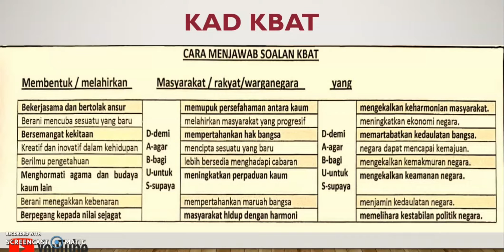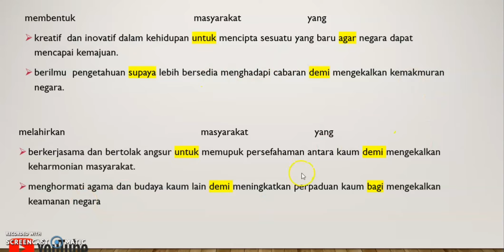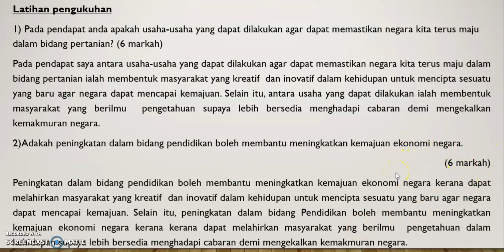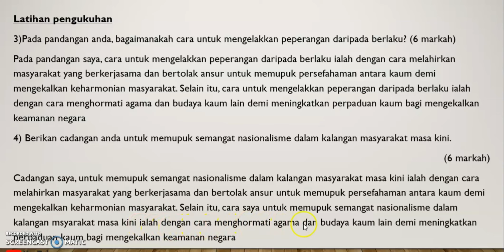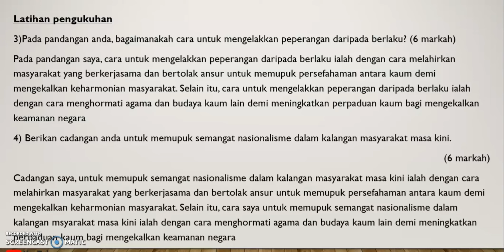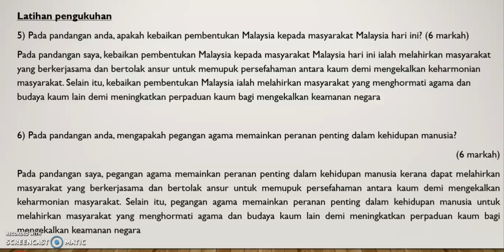KLINIK BEDAH KBAT SEJARAH ASPEK MASYARAKAT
Teknik menjawab soalan KBAT sejarah menggunakan KAD KBAT DABUS ASPEK MASYARAKAT.